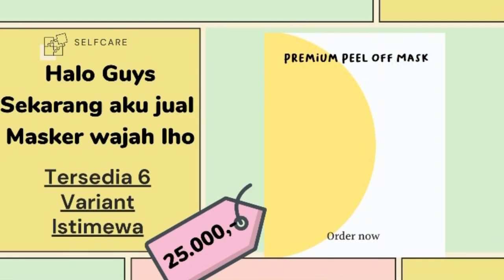AUTUMN SKIN CONDITIONER WITH HATOMUGI EXTRACT | SKINCARE LOKAL | ANIS KENCANA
Halo guys produknya bisa beli disini ya :

Autumn pure nature skin conditioner ( shopee) 30k

PREMIUM PEEL OFF MASK BY ANIS KENCANA
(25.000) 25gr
O R D E R :
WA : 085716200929